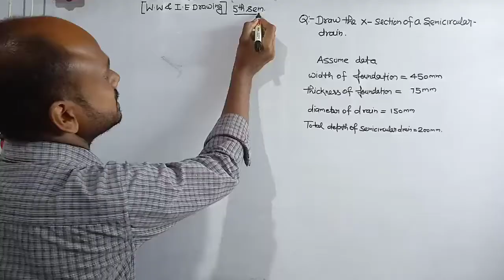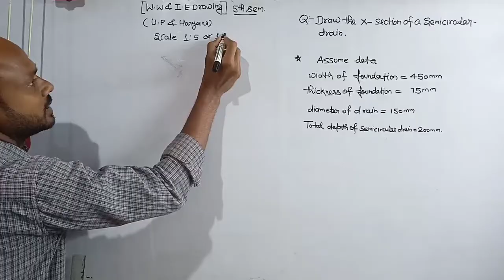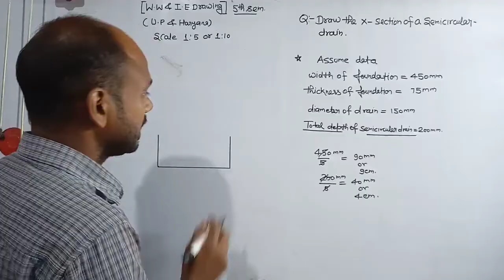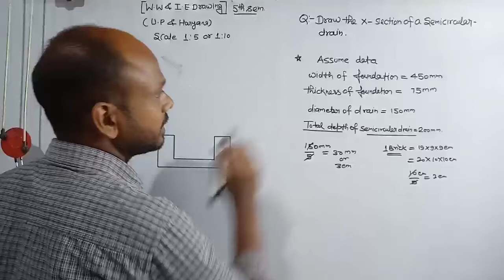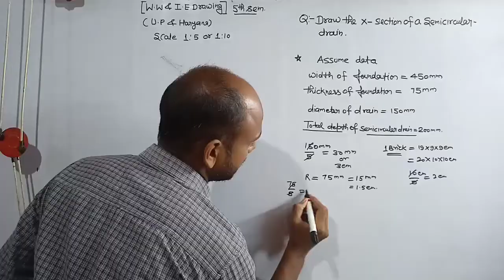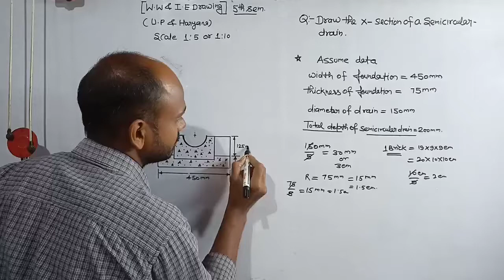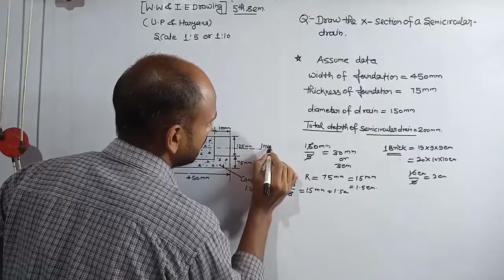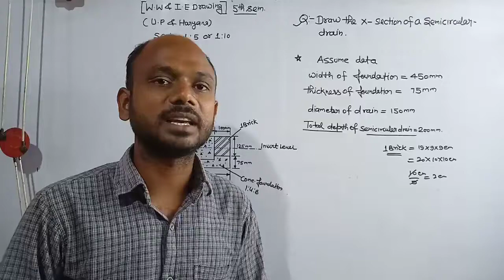semicircular drain drawing, semi circular drain, waste water and irrigation engineering drawing 5th